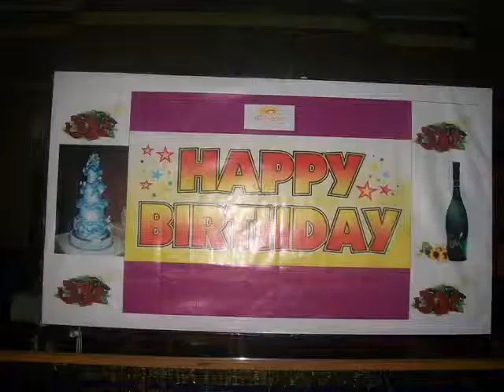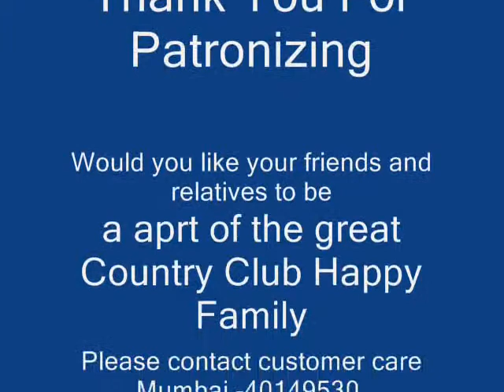C:\Documents and Settings\admin\Desktop\Shyam.wmv